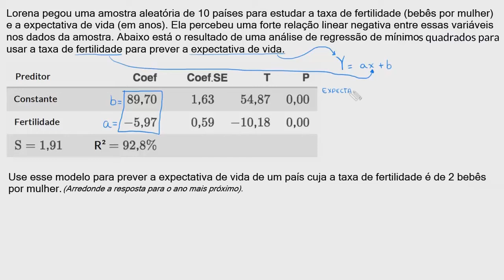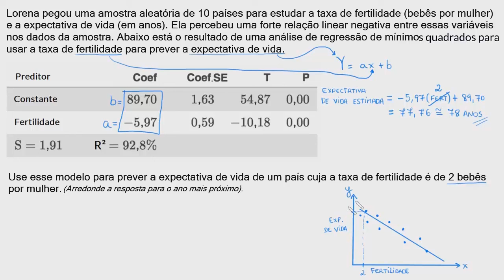Uso do resultado da regressão de mínimos quadrados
Nessa aula nós fazemos um exercício no qual precisamos dos resultados de regressão de mínimos quadrados para estimar a expectativa de vida de um certo grupo de pessoas.